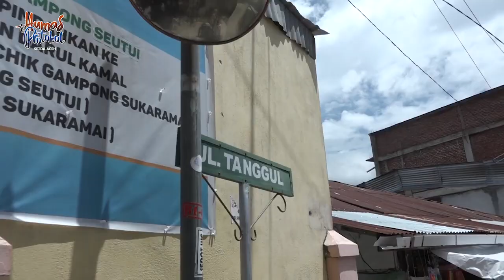Jalan Inspeksi Krueng Daroy Ditargetkan Jadi Tempat Wisata